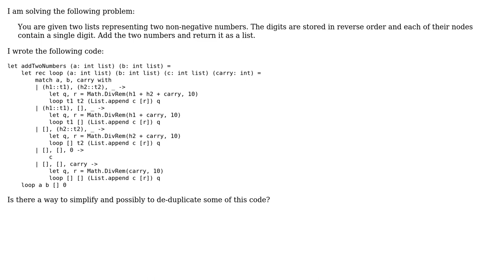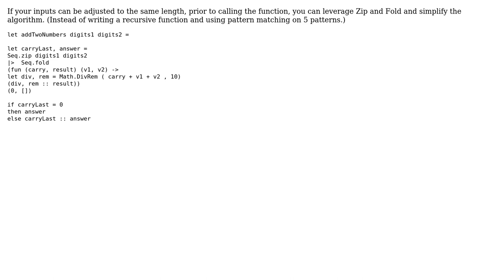Code Review: Add two numbers stored as a list in F# (2 Solutions!!)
Code Review: Add two numbers stored as a list in F#

With thanks & praise to God, and with thanks to the many people who have made this project possible! | Content (except music & images) licensed under CC BY-SA | Music | Images & others | With thanks to user hocho user cubetwo1729 user 200_success and the Stack Exchange Network Trademarks are property of their respective owners. You are responsible for your own actions.